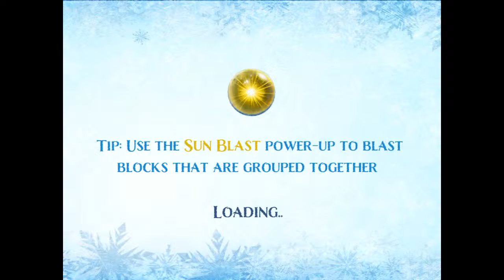Frozen Free Fall 2 - Walkthrough Level 2 (side level at 85)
Frozen Free Fall 2 HD video iPhone,iPod,iPad